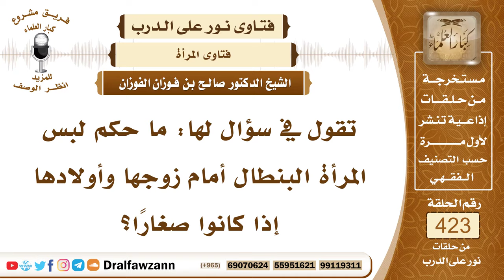5734- حكم لبس البنطال للمرأة أمام زوجها وأولادها - الشيخ صالح الفوزان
"5734- تقول في سؤال لها: ما حكم لبس المرأة البنطال أمام زوجها وأولادها إذا كانوا صغارًا؟
الجواب: المرأة لا تلبس البنطال؛ لأن المرأة مأمورة بالستر والبنطال ليس ساترًا للمرأة؛ لأنه يبدي أحجام أعضائها ويفتن بها أكثر من غيره، وليس هو من لباس المسلمات في الغالب خصوصًا في هذه البلاد المحتشمة، فعلى المرأة أن تتقي الله وأن تلزم اللباس الساتر.
السيرة الذاتية :
للاشتراك في قناة الشيخ صالح الفوزان

14_ الشيخ محمد أمين الشنقيطي
يتيوب

15_سماحة المفتي عبد العزيز آل الشيخ
 يوتيوب

رئيس الفريق
لمشروع كبار العلماء